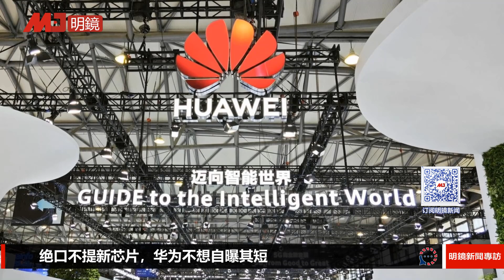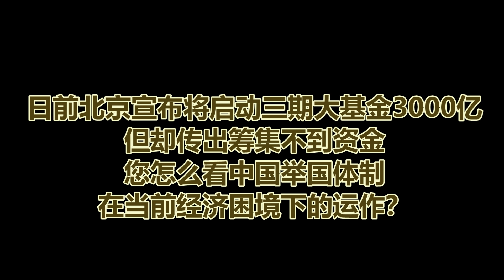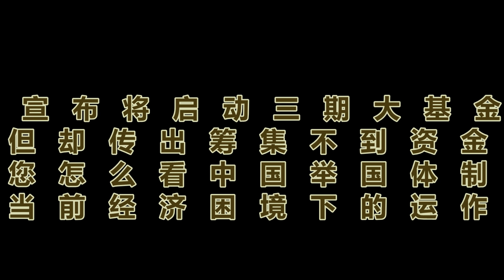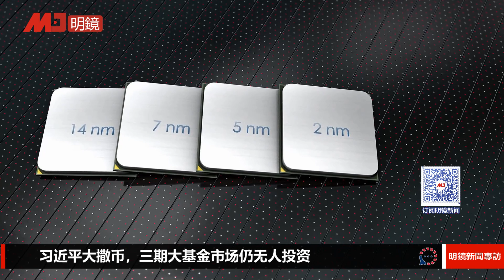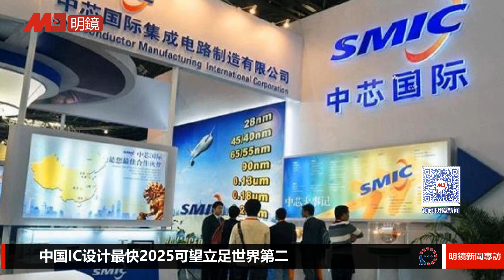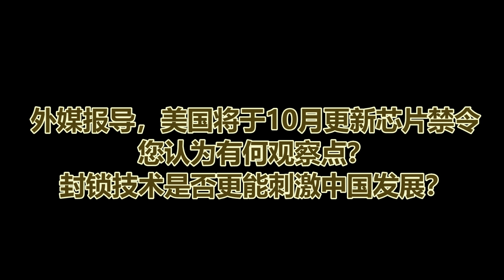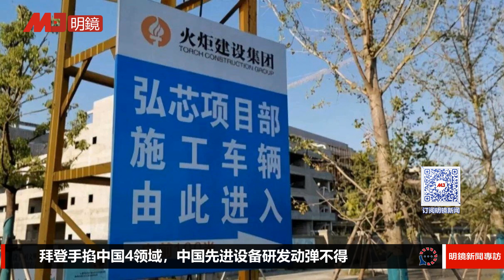华为不想自曝其短，绝口不提新芯片；中国人误会华为了！新机用的仍是14纳米芯片；华为赔本也要拚国产！多重曝光技术成本高、良率低，砸钱不具国际竞争力| 明镜新闻专访（20231005）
这一期的明镜新闻专访邀请到在多家科技公司担任董事及顾问的资深产业分析师陈子昂先生，来为观众分析华为的技术困境与突破。
01:10 您对华为Mate 60 Pro这支手机有何观察与分析？
06:45 如真是华为自制芯片，这是否意味着中国半导体突破美国封锁？
09:06 日前北京宣布将启动第三期大基金3000亿，但却传出筹集不到资金。您怎么看中国举国体制在当前经济困境下的运作？
19:00 外媒报导，美国将于10月更新芯片禁令，您认为有何观察点？封锁技术是否更能刺激中国发展？
22:50 近来媒体爆料，台湾有四家公司帮忙华为建立芯片厂，是否真有其事？